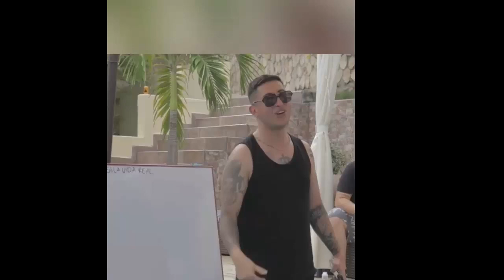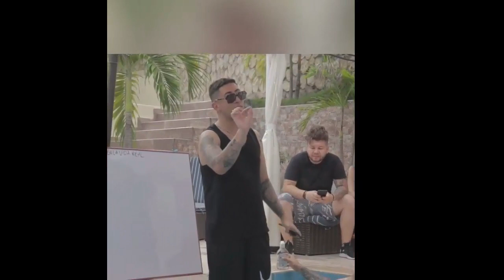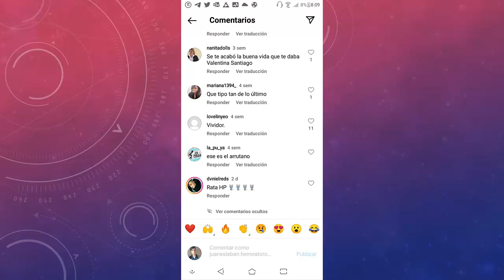Santiago Luna Bonilla EL ESTAFADOR DE CANNABIS MEDICINAL MÁS GRANDE DE COLOMBIA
En este video expongo a este estafador que es un meme en este canal y hablo sobre su última estafa sobre el tema de la cannabis medicinal donde en W radio salió gente denunciándolo a él, ¡tenga cuidado con este delincuente!.